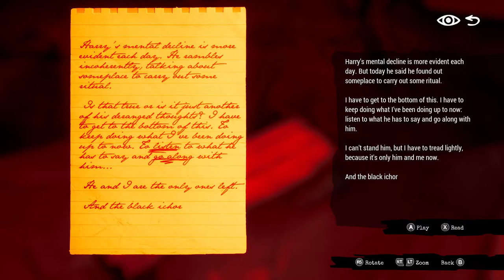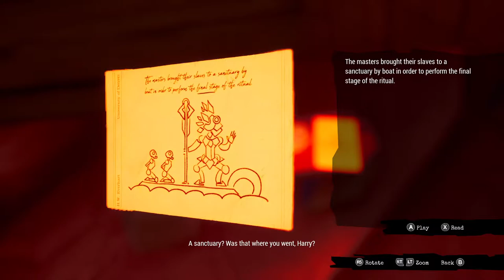Call of the Sea [5] Water Level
Not a fan of the puzzles in this one. It took too long to navigate the village in the first one, and the second one bugged out on me. Seems like the end is near though.